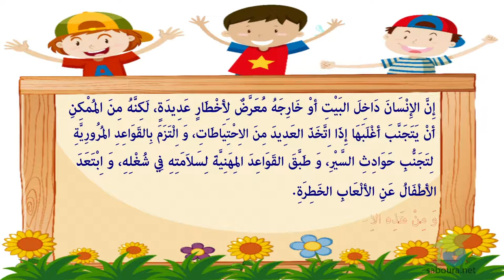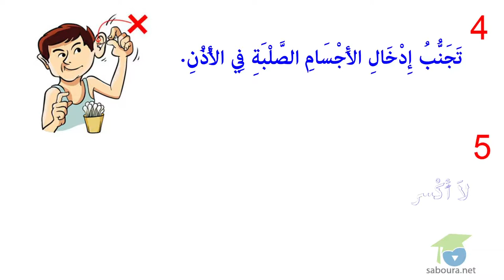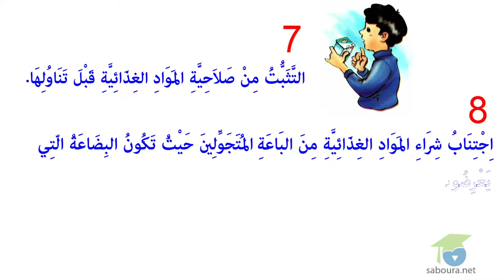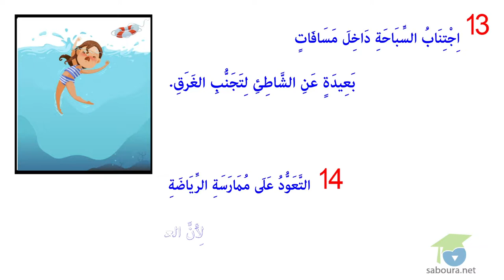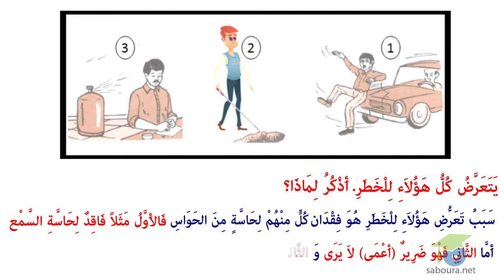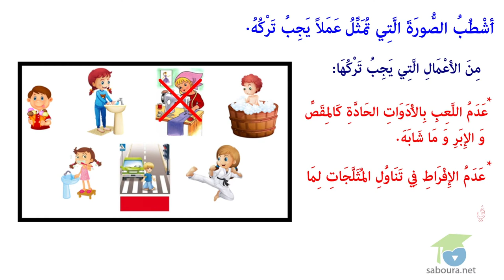ـ المستوى الأول إيقاظ علمي ـ المحافظة على سلامة الجسم: الوقاية من الحوادث